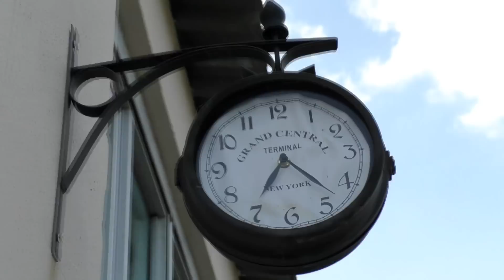ПИТАНИЕ в ПАНСИОНАТЕ МОРСКОЙ / ШВЕДСКИЙ СТОЛ / ЕДА НА ЛЮБОЙ ВКУС / ЖЕЛЕЗНЫЙ ПОРТ / ЧАСТЬ 2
Внимание! На голодный желудок НЕ СМОТРЕТЬ! ))))
Было очень вкусно. Всё чисто и красиво. И всё это включено в цену.
Смотрите другие части видео с отдыха:
(Если ссылка не рабочая сообщите пожалуйста, написав

● Наш Канал посвящён обзору программ и игр на Андроид и ПК